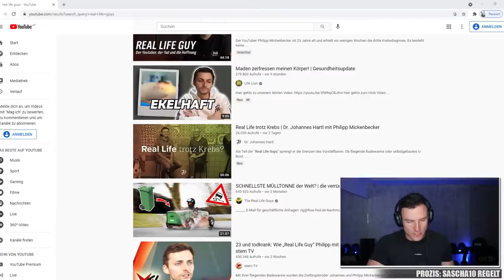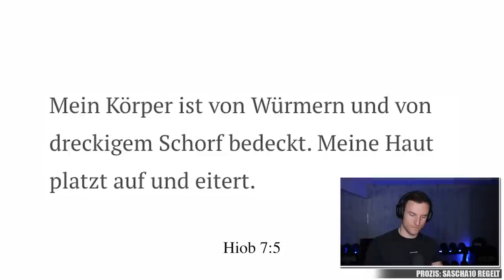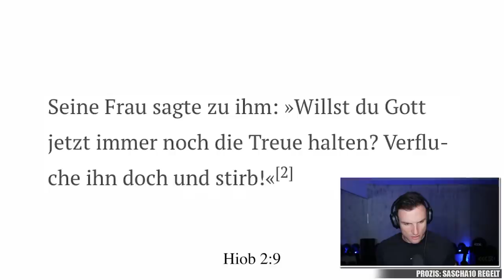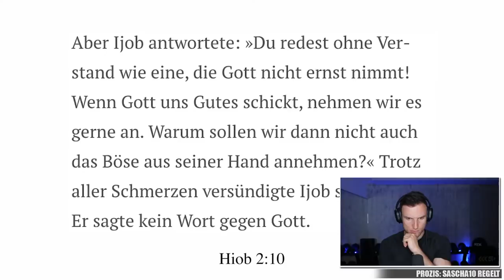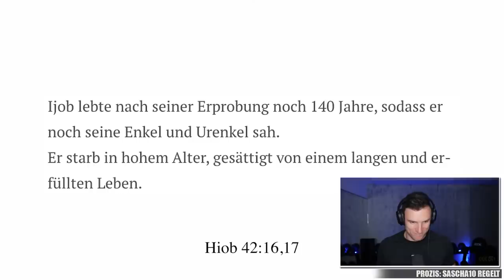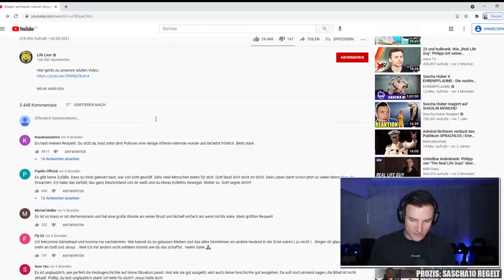Gesundheitsupdate von Life Lion | Maden zerfressen sein Körper! | Sascha Huber Reaktion